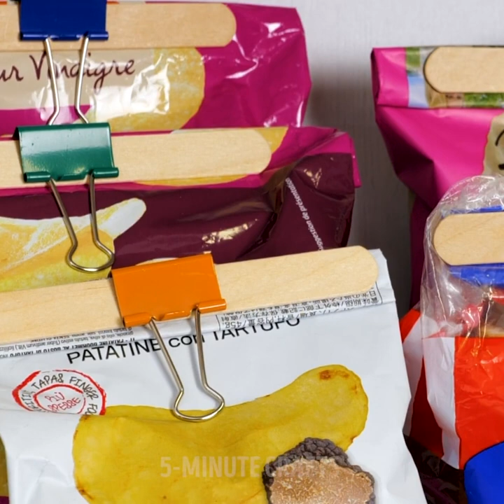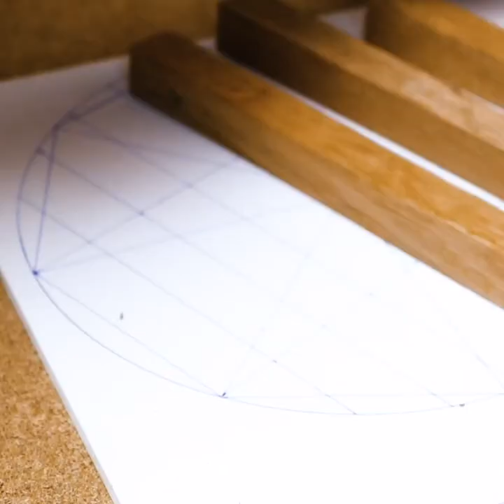CREATIVE CRAFTS WITH RESIN, GLUE GUN AND CEMENT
00:00 - DIY`s from epoxy resin
01:40 - Cement crafts
08:22 - Glue gun hacks
12:41 - Home volcano diorama